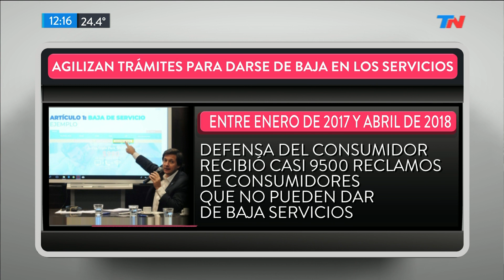Cómo darse de baja de servicios desde la web